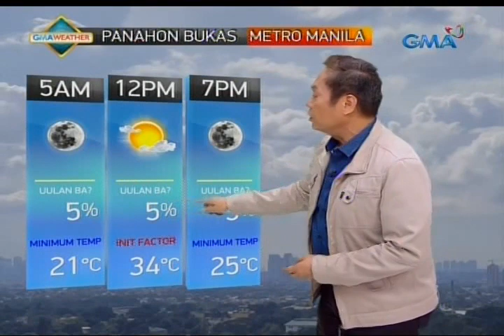PAGASA: Maliit ang tsansang magka-bagyo sa loob ng PAR ngayong Pebrero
IMReady: Maliit ang tsansang magkaroon ng bagyo sa loob ng Philippine Area of Responsibility ngayong Pebrero.

24 Oras is GMA Network’s flagship newscast, anchored by Mike Enriquez, Mel Tiangco and Vicky Morales. It airs on GMA-7 Mondays to Fridays at 6:30 PM (PHL Time) and on weekends at 5:30 PM.